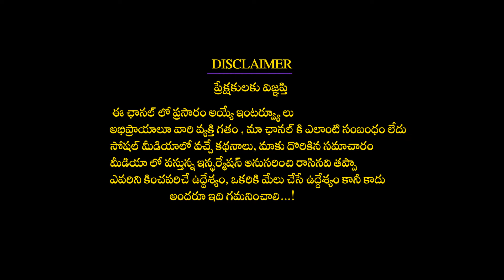మంత్రసాధన మార్గాలు ఏంటి?| మంత్ర సాధన క్రమం ఎలా ఉంటుంది| Brahmasri Marella Ravi Sastri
మంత్రసాధన మార్గాలు ఏంటి? || మంత్ర సాధన క్రమం ఎలా ఉంటుంది